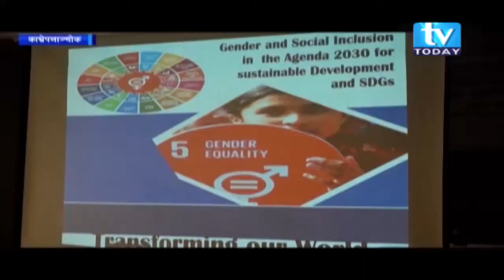गाँस बास र कपासको आश्वश्यकता पुरा गर्न नै कठिन भएको गुनासो प्रदेशसभाका सदस्यहरु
प्रदेशसभाका सदस्यहरुले गाँस बास र कपासको आभारभूत आश्वश्यकता पुरा गर्न नै कठिन भएको गुनासो  ।